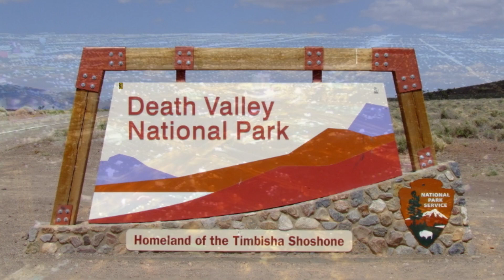Rundreise durch die USA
In diesem Video zeige ich einige Impressionen meiner USA-Rundreise. Unter anderem aus San Diego, Grand Canyon, Monument Valley, Bryce Canyon, Las Vegas, Yosemite Nationalpark, San Francisco und Los Angeles ...

Einen ausführlichen Artikel zu dieser Tour findest du auf meinem Blog ABENTEUERSAMMLERIN